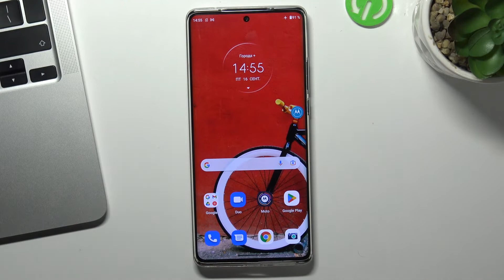Как сделать скриншот на Motorola Edge 30 Ultra / Снимок экрана на Motorola Edge 30 Ultra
Если вы хотите научиться делать скриншоты на Motorola Edge 30 Ultra, тогда это видео обязательно к просмотру. Чтобы научиться делать скриншоты на Motorola Edge 30 Ultra или узнать новые способы, как именно можно сделать скриншоты на Motorola Edge 30 Ultra, посмотрите внимательно наше видео.

Как сделать скриншот на Motorola Edge 30 Ultra? Как сделать снимок экрана на Motorola Edge 30 Ultra? Какие способы сушествуют, чтобы сделать скриншот на Motorola Edge 30 Ultra?